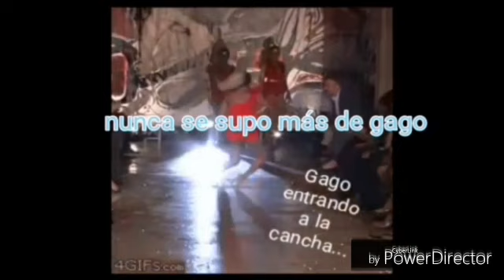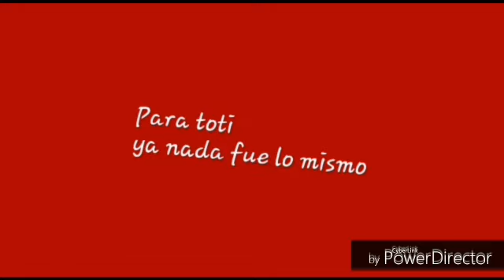RunniCiero-Wachines #1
Hola Gatitos swagers espero que le guste el video, a costado peleas discusiones pero somos amiguis asi que no pasa nada, los videos se subiran sabados o viernes. gracias por ver el video.